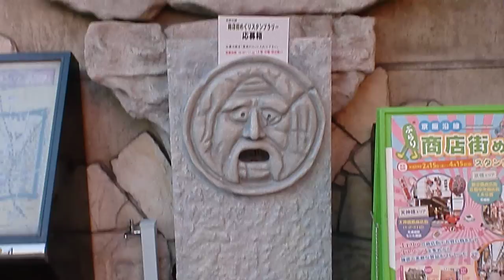真実の口？・新京橋商店街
大阪の新京橋商店街の入り口に大きな真実の口が有りました。